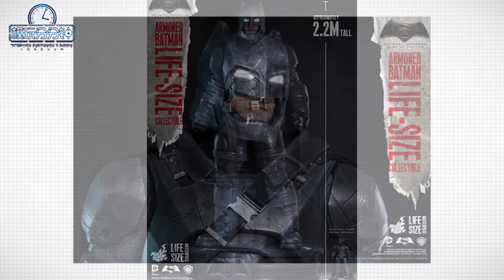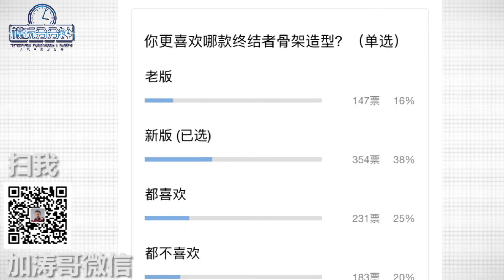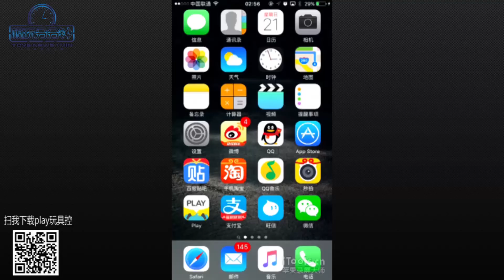模玩分分钟vol 4 hottoys cosbaby deadpool review